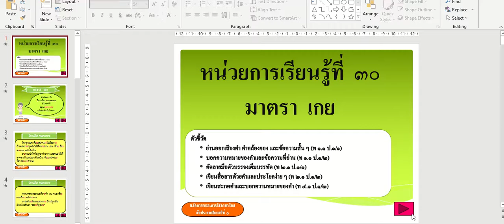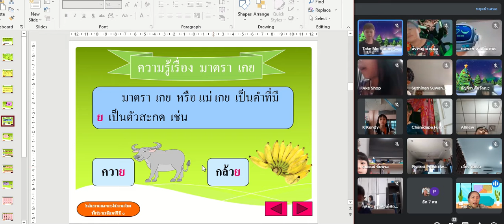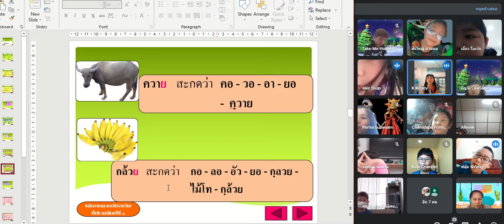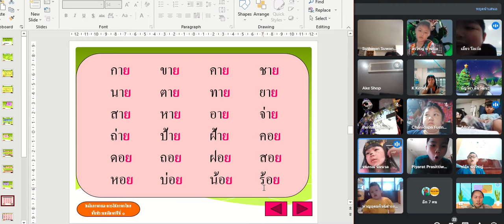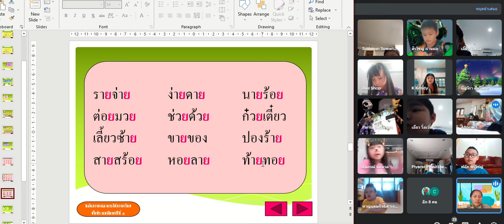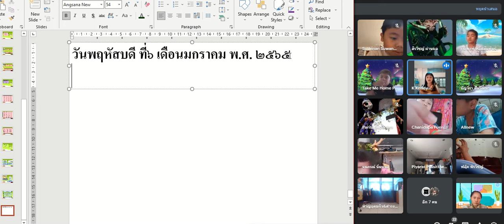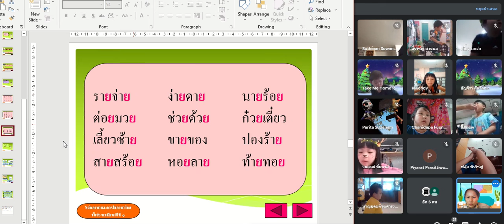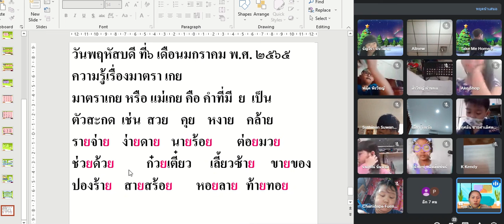1/2 🔥🔥 พฤหัส 6-1-65 ภาษาไทย : On-line : Learn @Home Project ประถมศึกษาปีที่ 1